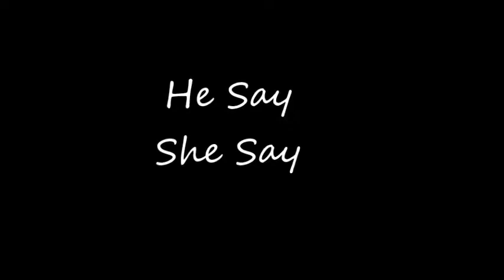He Say She Say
Talk show about love, relationships and everything in between! Hosted by the producer of STRAIGHT FROM THE E-BLOCK RADIO, Hood Howard Stern and CoCo J.